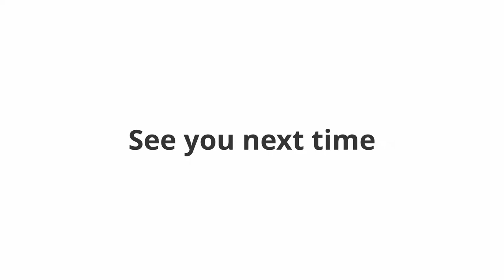Seafood Auction in Taiwan. We love fish, don't we!? Let's see how people buy fish in local Taiwan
100NTD=3.6USD

Seafood Auction in Taiwan. Saleslady sells so much fish, squid, shrimp and so on!! Awesome!!
Taiwan traditional market. so many people come and buy.
Interesting culture.